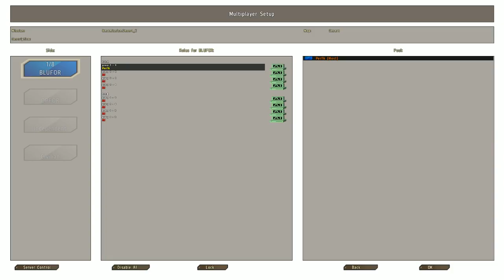ARMA 2 - How to fix the slotting screen.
This video shows a fast way of getting your slotting screen the way you want it.

I'm using Cut and Paste commands to do this quickly.

Remember. the unit that first puts in the editor, is the one that gets at the top. so by replacing the unit, i will be able to rearange the placement on the slotting screen